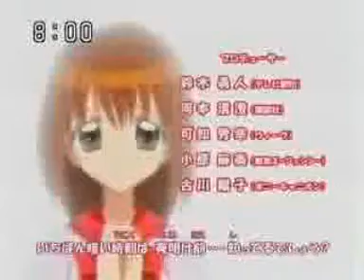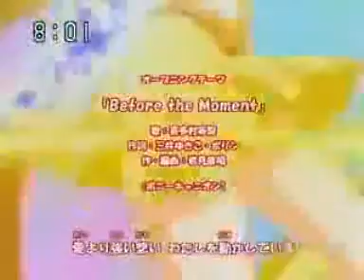before the moment(dutch fandub) mermaid melody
this is the third opening of mermaid melody in dutch:D
i finally did all the openings(cries)
hehehe well enjoy:)

xx kate